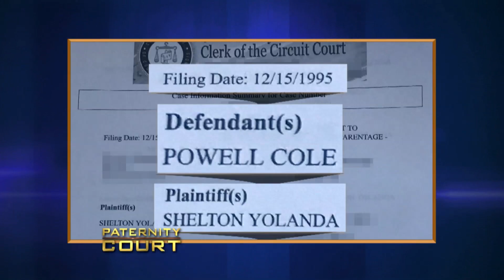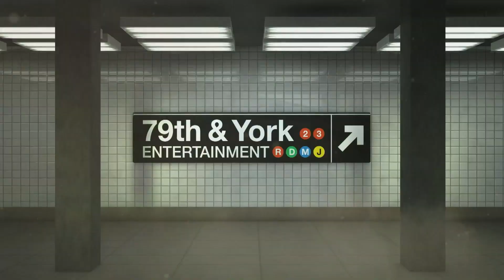Walk Me Down The Aisle: Young Woman Shocked By Doubts Around Father (Full Episode) | Paternity Court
Thomas v. Powell - A 22-year old woman brings the man she’s always believed to be her father after he confesses his doubts surrounding her mother’s promiscuity.